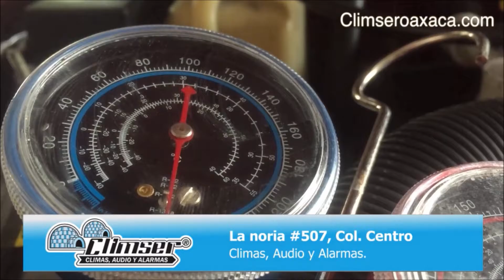3 BLOQUE pilotos superv copa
3 bloque maxima velocidad tv pilotos de la super copa con paul hipolito